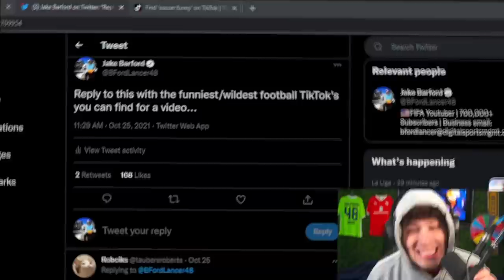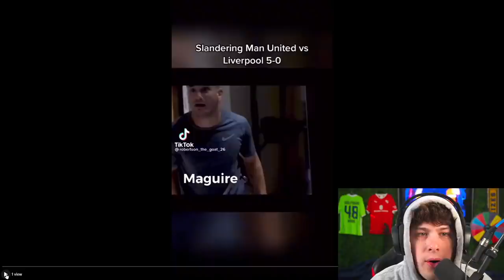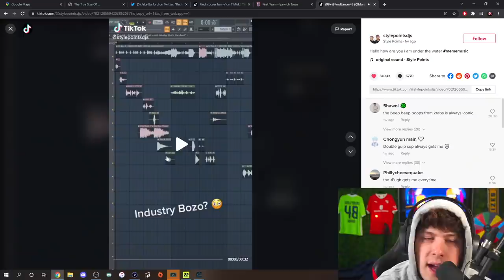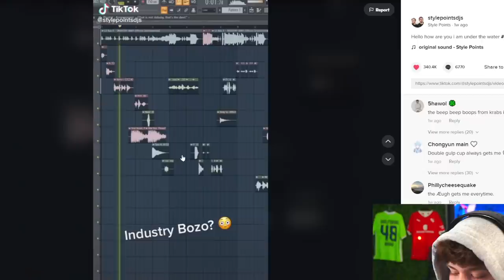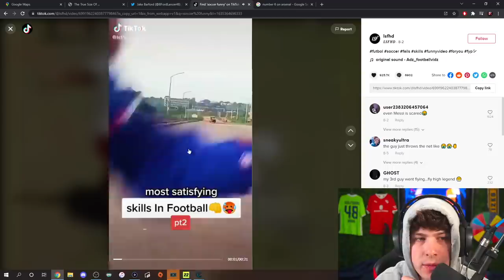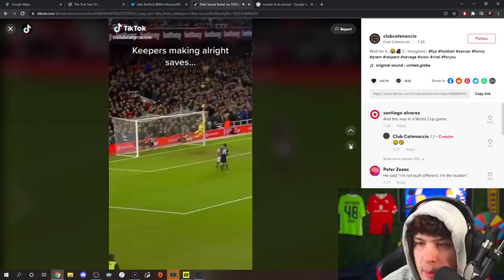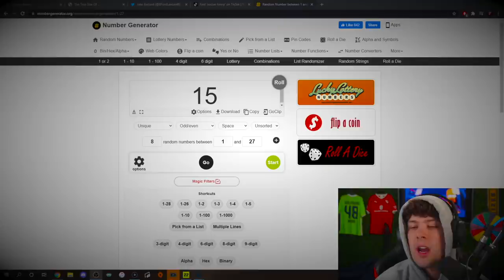The FUNNIEST Football TikTok's Decide My FIFA TEAM...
►In this FIFA 22 Career Mode video I let the best FIFA TikTok's decide my career mode signings. If I laugh, I have to release a player!